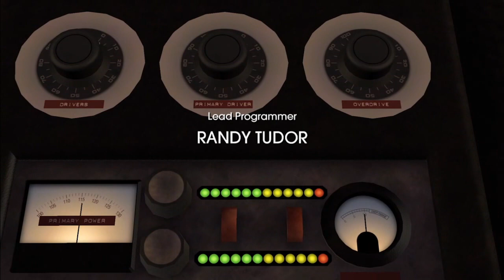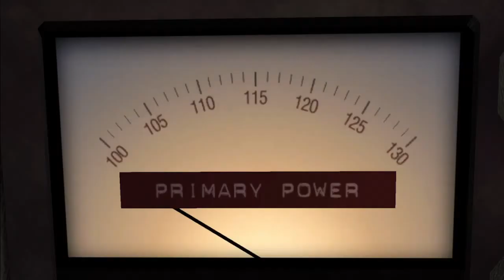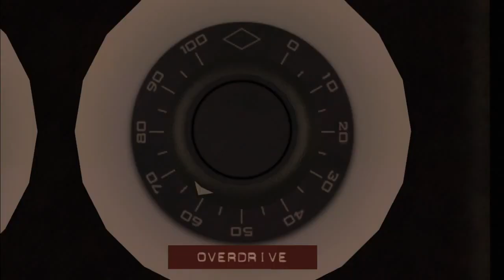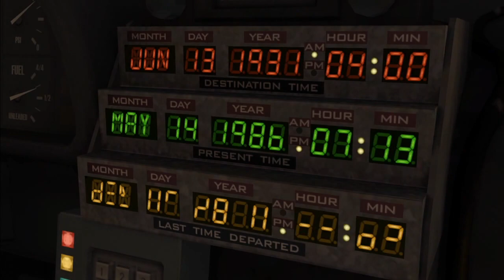Back to the Future: The Game: Episode 1: It's About Time (1)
It's About Time! ...that I got back to this game. I haven't played it for a long time, but I'm actually excited to get back to this one. I was a bit less than charitable the last time I played, but I'm looking forward to finishing it this time!

Back to the Future theme composed and conducted by Alan Silvestri.